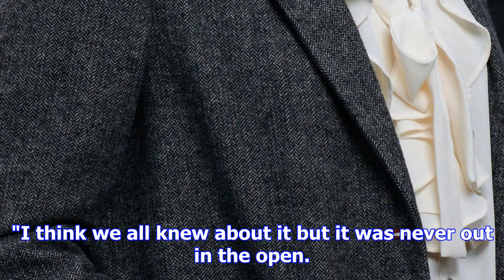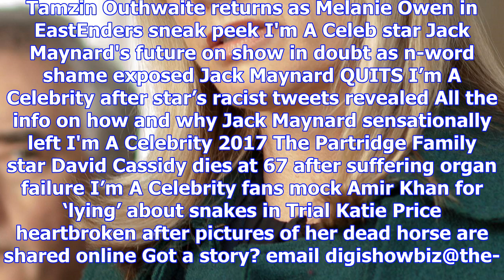Tamzin outhwaite urges bbc to fix gender pay gap as she returns to eastenders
TAMZIN Outhwaite has demanded that the female stars of EastEnders are paid as much as the men ahead ...